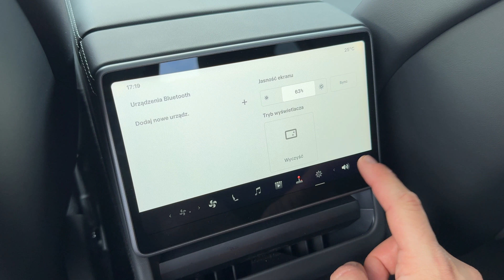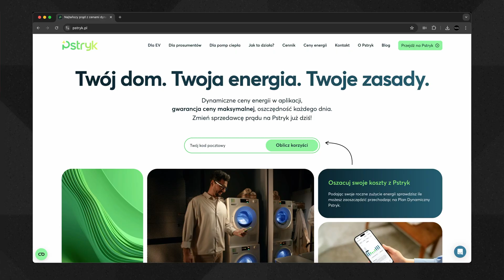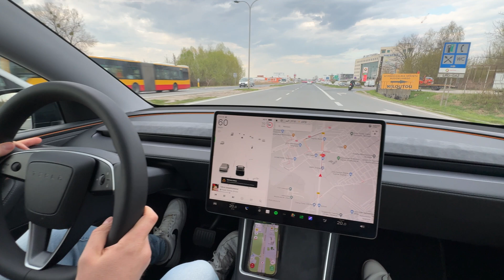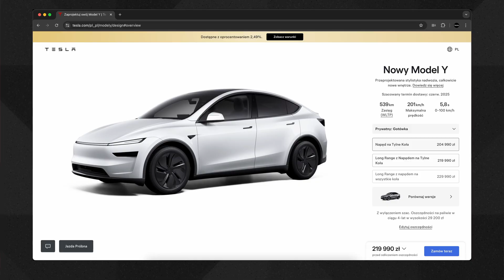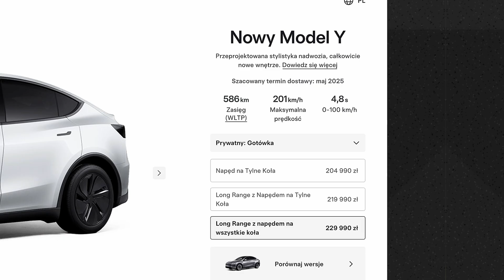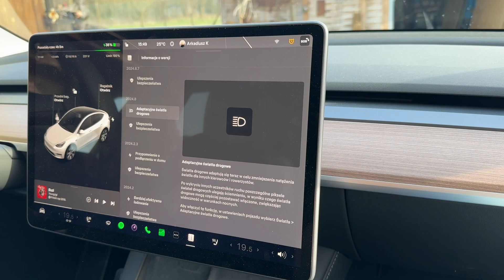NOWY Elektryk: Tesla Model Y - Hit Sprzedaży?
Partnerem dzisiejszego odcinka jest Pstryk - najtańszy i nowoczesny sprzedawca prądu w Polsce.
Wpisując kod TECHIA50 przy podpisaniu umowy w Pstryk, dostaniecie 50 zł rabatu na drugą fakturę.

Czy wiecie, Jaki samochód był najlepiej sprzedającym się modelem na świecie w 2024 roku? Tesla Model Y. A rok wcześniej, w 2023? Ponownie Tesla Model Y! Tak – numerem jeden nie tylko wśród elektryków, ale na całym rynku motoryzacyjnym.

Od dwóch lat jeżdżę starszą wersją Tesli Model Y, a w tym roku producent zaprezentował odświeżony wariant tego elektrycznego auta – Model Y Juniper.

W tym materiale pokażę Wam, jakie dokładnie zmiany wprowadziła Tesla i dlaczego nowy Model Y ma wszystko, by znów zdeklasować konkurencję. Czy także w tym roku Tesla Model Y będzie światowym hitem sprzedaży? Sprawdźmy to.

W serii AutoTech na kanale Techia - technologia spotyka się z motoryzacją.

00:00 NOWY Elektryk Tesla Y  - Wstęp
00:58 Nowa Tesla Model Y - Design zewnętrzny
01:55 Nowa Tesla Model Y - Wnętrze
03:08 Lokowanie produktu
04:23 Nowa Tesla Model Y - Komfort jazdy
05:42 Nowa Tesla Model Y - Cena
06:49 Nowa Tesla Model Y - Technologia
08:00 NOWY Elektryk Tesla Y - Kolejny Hit Sprzedaży?

Materiał zawiera płatne lokowanie produktu Pstryk.

Tagi